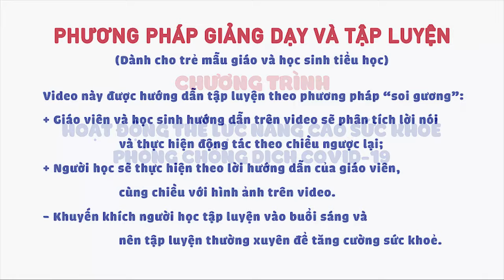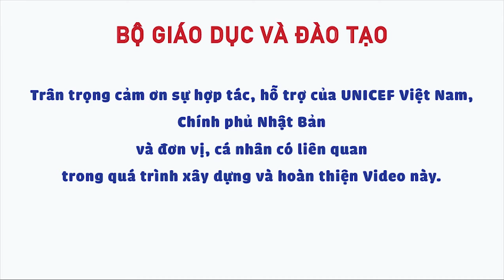Thể dục phòng Covid-19 cho trẻ mẫu giáo và tiểu học | Bé vui khỏe - Lê Vinh Phúc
Covid-19
Chúng tôi hân hạnh phổ biến và tuyên truyền: BÀI TẬP THỂ DỤC DÀNH CHO TRẺ MẪU GIÁO VÀ HỌC SINH TIỂU HỌC
Phụ huynh hãy mở bài này lên và cùng tập với các cháu nhé.
Giúp các cháu nâng cao sức khỏe để phòng chống Covid-19.
Đăng ký trở thành thành viên chính thức của Kênh, Bạn sẽ nhận được nhiều đặc quyền khi xem những cảnh đẹp bất ngờ và những sự kiện thú vị mà chúng tôi vừa ghi nhận được trên mọi nẽo đường thành thị và thôn quê Việt Nam. Hãy bấm vào nút THAM GIA

Bài hát: Bé vui khỏe – Nhạc và lời: Lê Vinh Phúc
Trước diễn biến phức tạp của dịch COVID-19, Bộ Giáo dục và Đào tạo phối
hợp cùng Quỹ Nhi đồng Liên hợp Quốc Việt Nam (UNICEF Việt Nam) xây dựng các bài tập thể dục (dưới dạng video) và tài liệu hướng dẫn tập luyện để nâng cao sức khoẻ cho trẻ mẫu giáo và học sinh phòng, chống dịch COVID-19.

Xin cảm ơn các bạn đã ủng hộ và xin hãy tiếp tục xem video trên Kênh DiscoverVietnamTV đây sẽ là nơi bạn giải tỏa stress do cùm chân du lịch trong đại dịch Covid này, nếu yêu thương hãy bấm cho cái Like và cùng lan tỏa tin thần Khám phá Việt Nam qua màn ảnh nhỏ.

Save all the magic at your home withme, share it with your loved ones and spread it to the rest of the world.
The videos are about Vietnam landscapes and people. Experience with locals, transfer, tour guide, foodie tour, Taste of Vietnam.

See the world from the comfort of your home. Vietnam destination is safe from Corona virus by proding homely Excercise for pupils and students.